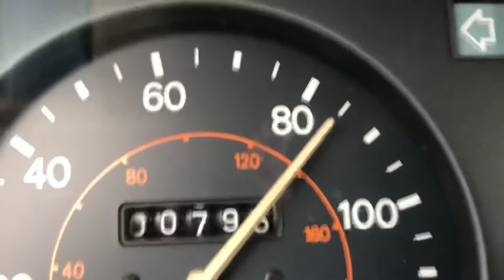Chaffee County Bounty: Episode 2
The thrilling middle segment to 5A Productions’ trilogy, Chaffee County Bounty! If you’re someone who enjoys thrills, sports cars, guns, torture, and explosions, this is the Chaffee County Bounty episode you’ve been waiting for!

I’d like to continue to thank Sawyer Cliff, Eric O’Connor, Michael and Matthew Jacobi, and last but certainly no least, Sophie Lee. This process wasn’t easy by any means and though various times when filming we would occasionally go until about 3 am in the morning, none of these people decided to give up or leave this project unfinished. For that reason, I can neither thank or respect any of our cast enough.